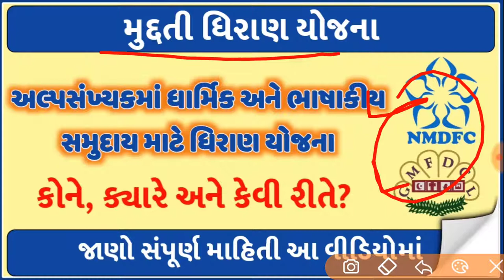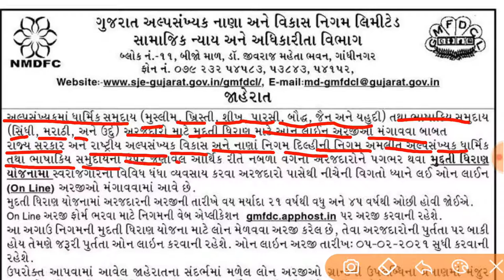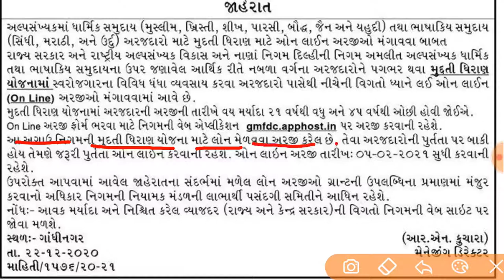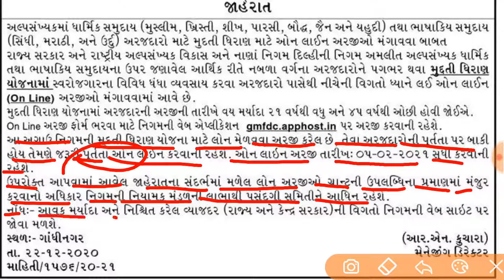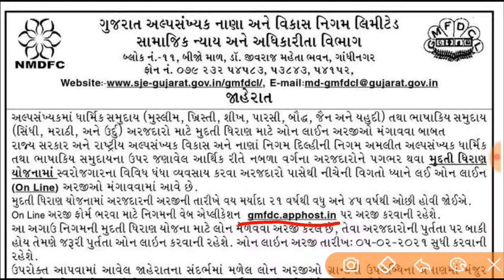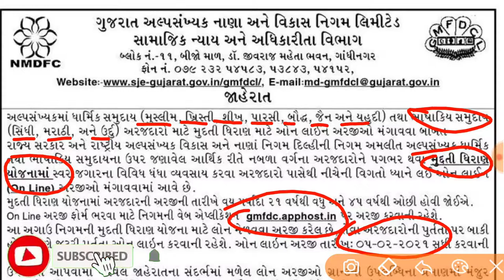મુદતી ધિરાણ યોજના || અલ્પસંખ્યકમાં ધાર્મિક અને ભાષાકીય સમુદાય માટે ધિરાણ યોજના || સંપૂર્ણ માહિતી